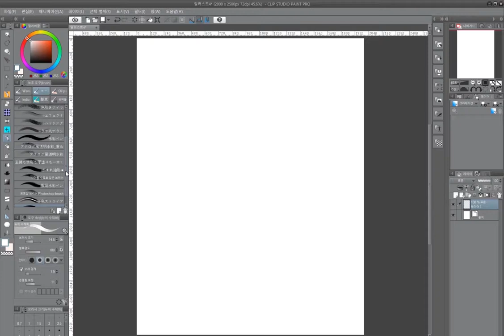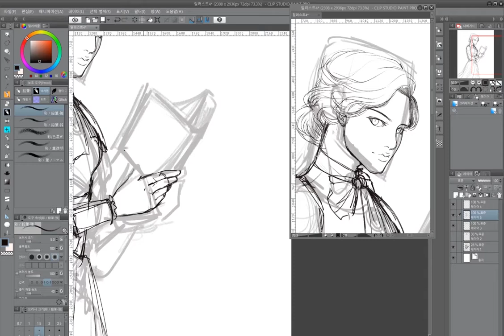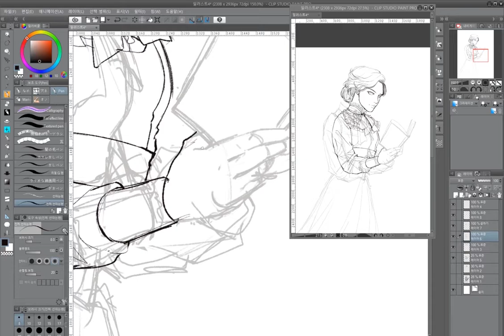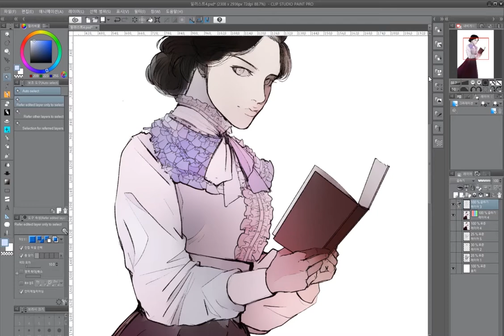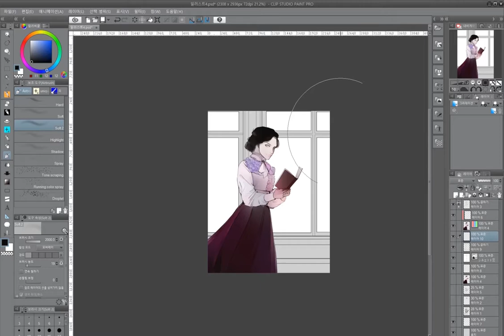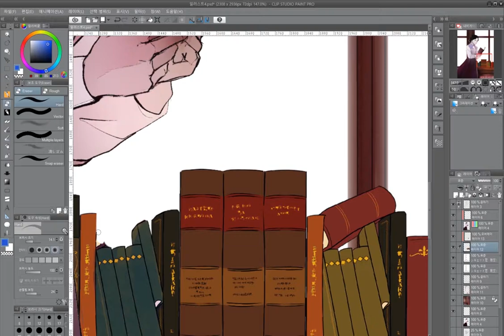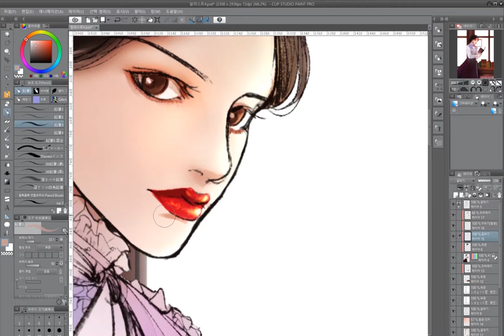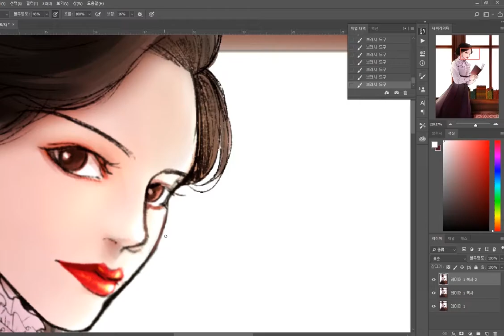[SpeedPaint] The Modern Woman l "Hymn of Death" Era OC l Timelapse l Digital Painting Process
Used Programs: Clip Studio, Photoshop

BGM